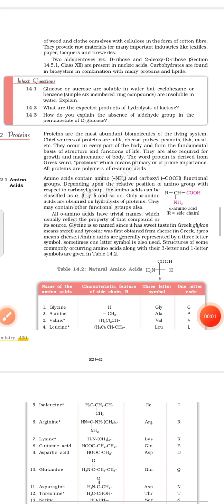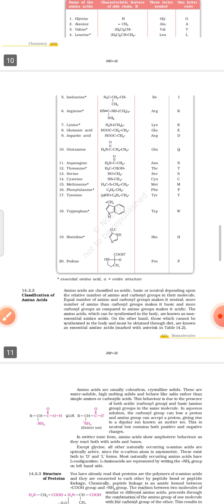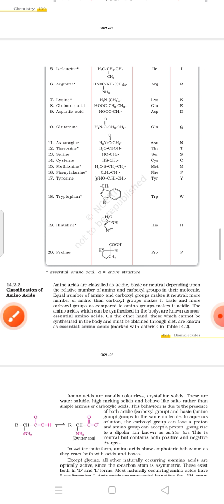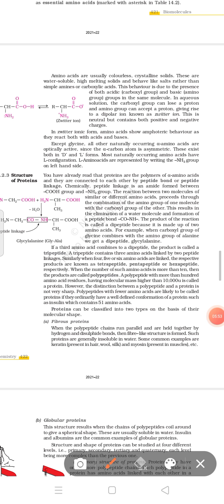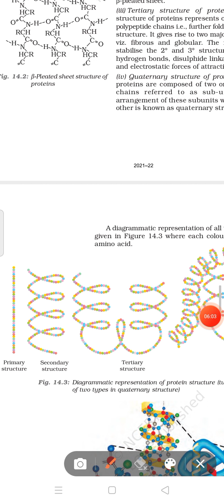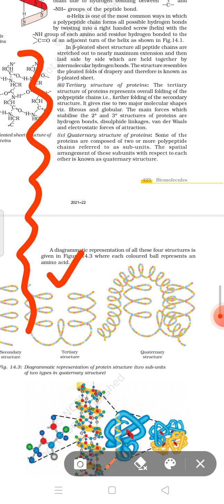XII/ CHEMISTRY/UNIT-14/PART-3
chemistry by Ranjeeta Chaudhary